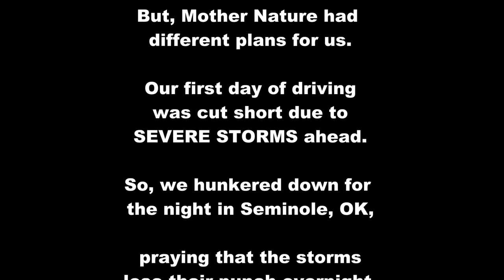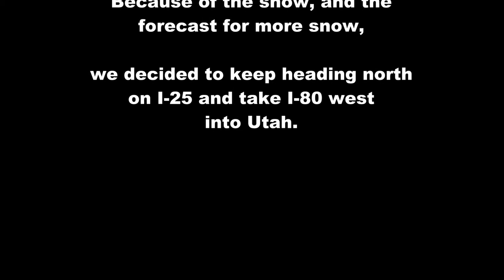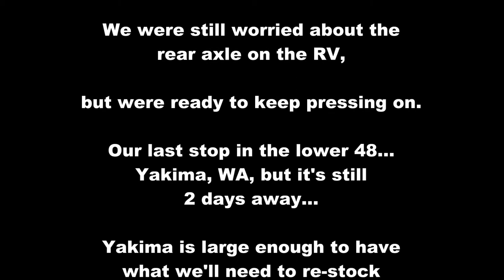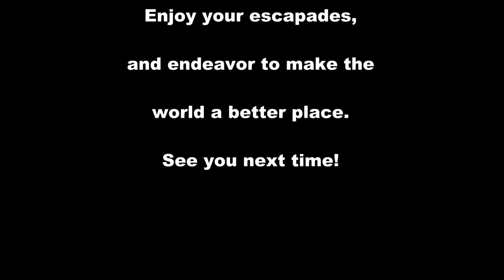We're back on the road! Oklahoma to Idaho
After experiencing the disaster we have for a rear axle, we're "fixed" and back on the road again.
We were trying to make up for lost time, but mother nature had a different idea.  Due to snow and ice, we decided to bypass Mesa Verde National Park and continue north on I-25 to Wyoming.
The drive through Oklahoma, New Mexico, Colorado, Wyoming and Utah has many beautiful areas. Our favorite is I-80 to I-84 in Utah.
Hope you enjoy the drive, too.
Hi everyone! Thanks for checking out our channel. We're Chuck & Lori, and we began our RV lifestyle in 2003.

RV Travel Tips
Tips on what NOT to do. (Ask us how we know!)
RV Safety
Staying Organized
Wacky Wildlife Encounters

We started out with a Fleetwood Terry pull-behind. After about 3 years, we decided to move up to a 5th wheel. We chose a 2006 Jayco Jayflight 27.5rls.  Over the next 12 years, that rig took us across this continent, and we experienced things we never knew could happen.

In 2018 we decided on purchasing a 2019 Coachmen Chaparral Lite 285rls. We're looking forward to more adventures ahead.

We started our YouTube channel to share our 15+ years' experience with others. We'd like to help with their adventures (aka Escapades), and challenges (aka Endeavors) of RV life.

And, yes, we have 3 rescue dogs that are part of our family.

Imagine where you can be in an RV!